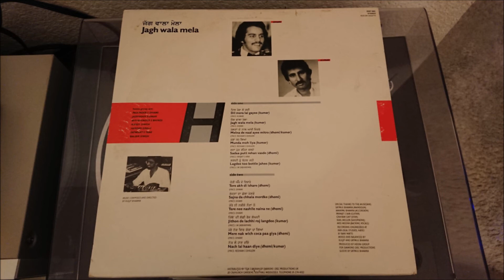Teri Akh De Ishare by Heera (VinylRip)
Artist: Heera
Lyrics: Palvinder Dhami
Album: Jagh Wala Mela (1984)
Label: Diamond Disc